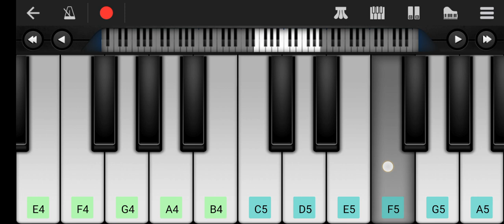pori tu sapnat ye na song on piano